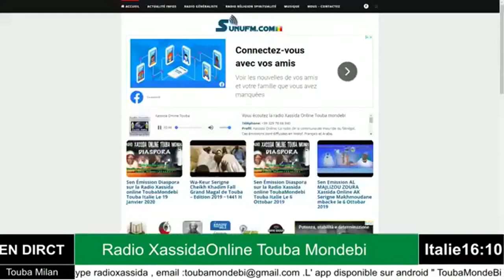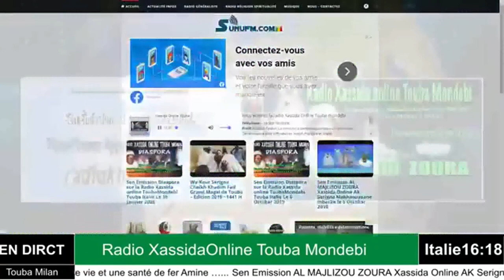AL MAJLIZOU ZOURA Xassida Online AK Serigne Makhmoudane mbacke le 26 Janvier 2020